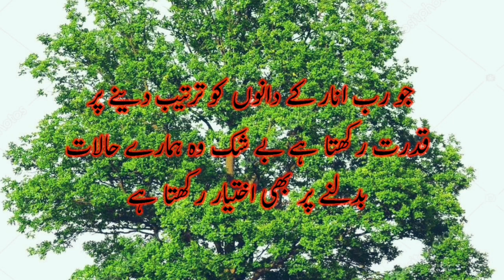At the point of suffering we are in, there must be some people ahead of us | goldenwords.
My name is AMAN ullah Khan. My channel name is Religious and scholars education. Unique Golden Words. Aqwal E Zareen in Urdu. Motivational golgen words. Best questions. Quran and hadith. Islamic Aqwal. Islamic motivation quotes. At the point of suffering we are in, there must be some people ahead of us.